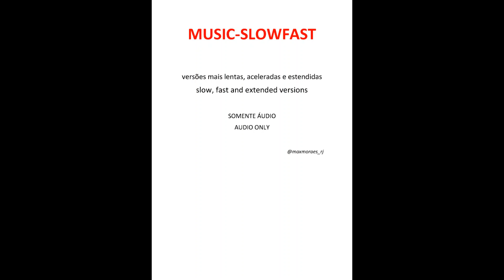MEN AT WORK - Down Under (fast extended version)